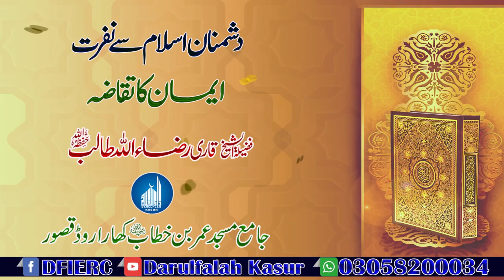Khutba Jumah By Shaikh Hafiz Raza Ullah Talib || Dushmannan E Islam Sy Nafrat Or Eman Ka Taqazah